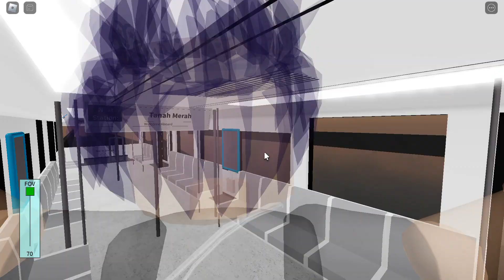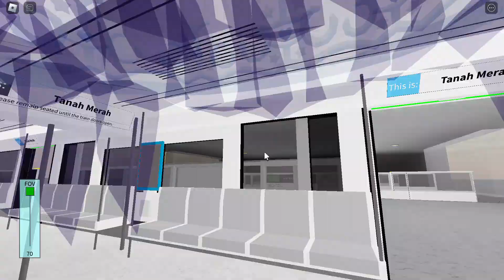Roblox | AB Evo-Series 70002 - Tampines to Bedok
Model: Mitsubishi Crystal Mover AB Evo-Series (aka A-Series)
Set: 70002
Advert: N/A
Stretch: Tampines to Bedok

Game name: East West Line (Remake)
Made by C151Jadevinn